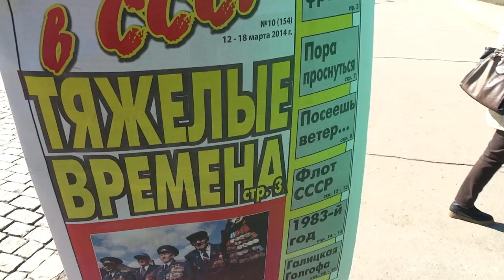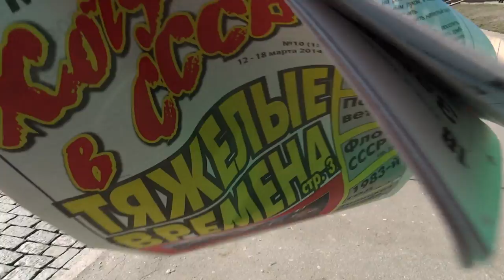Агитпалатка, газеты и листовки на митинге в Харькове 22.03.14., пл. Свободы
Агитационная палатка ни митинге движения «Борьба» 22 марта 2014 г. в Харькове на пл. Свободы возле памятника Ленину. Газета «Хочу в СССР!».